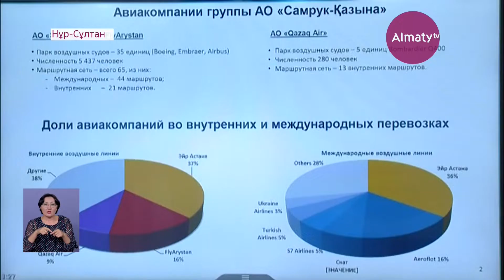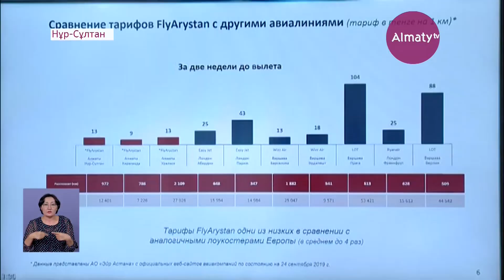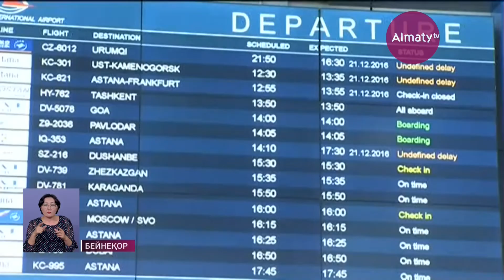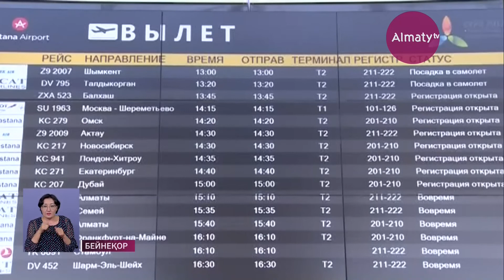Елімізде еуропалық талаптарға сай Азаматтық авиация оқу орталығы ашылады (07.10.19)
Ал өңірлерде шағын авиация мен аэродромдар салынбақ. Осыған бағытталған арнайы бағдарлама әзірлеуді бүгін Үкімет басшысы Асқар Мамин жауапты ведомство басшыларына тапсырды. Үкімет отырысында әуе билеттерінің бағасын ретке келтіру мәселесі де сөз болды, деп хабарлайды Almaty.tv тілшісі.